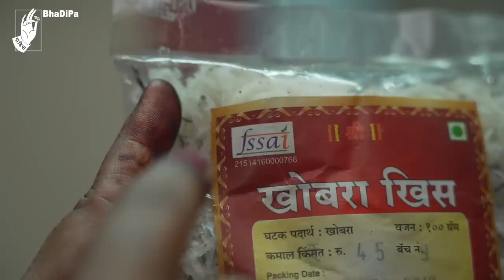Marathi Manus & Fight for Rights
Marathi Manus is back! This time, he is using all his smart tricks to make the most of the least. Watch this video to learn tips or two to tackle the everyday hassles that vendors give you.

Cast:
Kaka- Sunil Abhyankar
Kaku- Savita Prabhune
Vegetable Vendor- Suyog Deshpande
Shopkeeper- Suraj Jaiswal
Rickshaw Wala- Vikrant Mhalle
Cab Driver- Abhishek Ingole
Hrishi- Hrishikesh Pujari
People in the queue- Abhay Raut, Anuj Deshpande, Tejas Limaye, Pratik Toradmal, Suraj Shelke, Sagarika Joshi

Crew:
Director - Abhay Raut, Omkar Jadhav
Writer - Chetan Muley
DOP - Siddharth Dutta
Sound Recording -Prasad Pawar
Creative Producer- Omkar Jadhav
Production manager - Tejas Limaye
Production Assistant - Anuj Deshpande
Editor - Kunal Tiwari
Assistant Editor - Tanwee Paranjpe
Head Spot - Suraj Shelke
Catering - Palavi
Intern AD - Sagarika Joshi
Ad - Santosh Kamble, Pratik Toradmal
Subtitles - Adwaita Deshmukh
Social Media Team - Neel Salekar, Aniket Jadhav, Karan Sonawane, Pooja Parab

Locations:
House - Vishwas Deshpande, Varsha Deshpande
Rickshaw - Arjun Sanas
Cab - Govind Kadam
Vegetable mart - Prem Vegetables and Fruits
General Store - Laxmi mini market